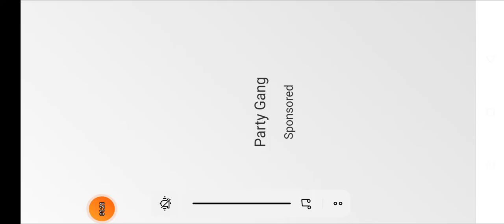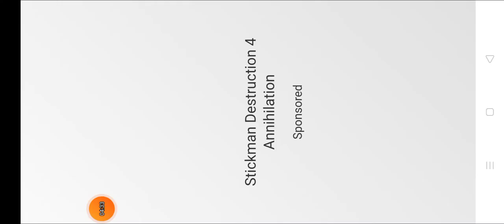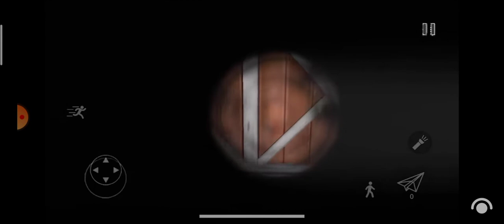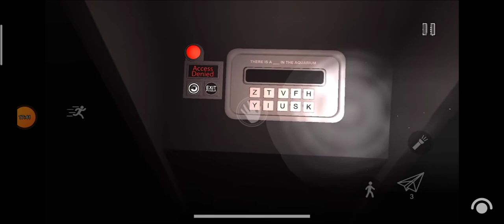Siren Head new GAMEPLAY Day 1